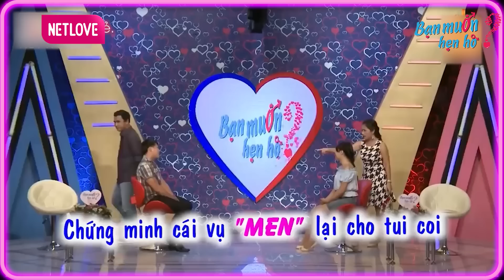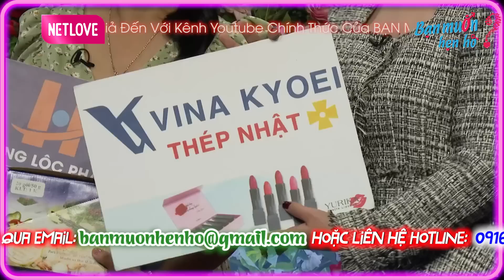Quyền Linh Cười Banh Rạp Chàng Cán Bộ Tấu Hài Tìm Vợ Đụng Ngay Nữ Siêu Mẫu Chân Dài 🤣BẠN MUỐN HẸN HÒ